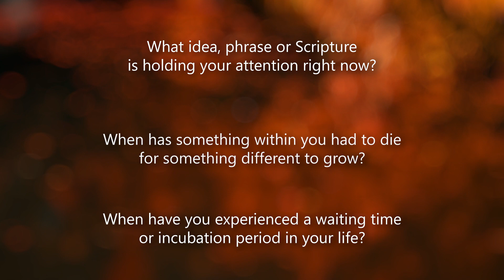Tiny Resurrections - Short Stories with Jesus by Rev. Kyle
Join Team World Vision - text: "COMMONGRACE"
to: 44888

11485 S. Ridgeview Road

Office Hours: M-Th 8:30 - 5:00, Fr 8:30 - 3:00